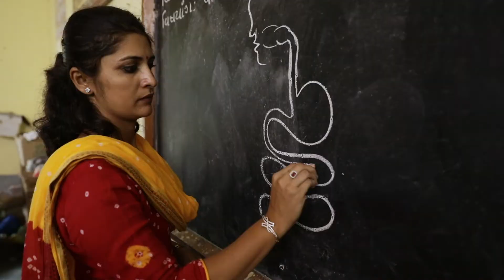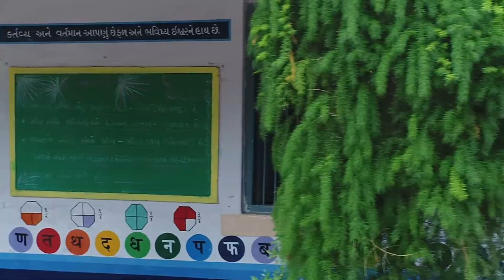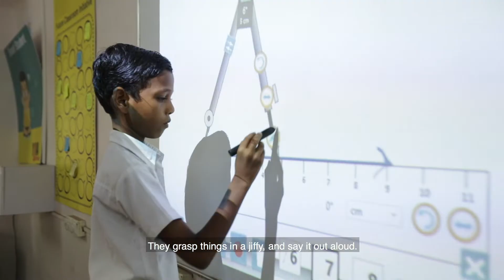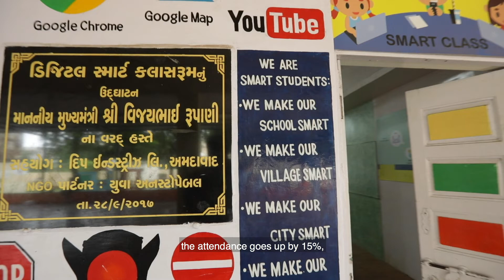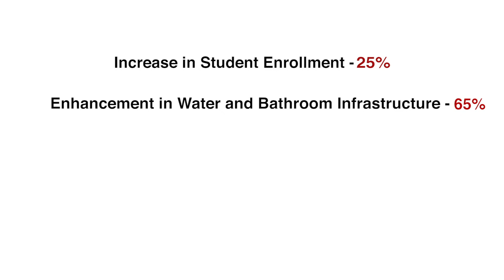Yuva Unstoppable Founded by Amitabh Shah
Credits:
Production House - Story People
Producer - Manu Gautam, Susheel Gautam
Concept & Creative Producer - Sanjay R. Wadhwa
Director - Digant Gautam
Script & Voice Over - Manu Gautam
DOP - Srinivas Reddy
2nd Camera: Dharmendra S. Sisodia
Editor - Viraj Selot
Assistant Director - Kanchi Pandya, Prakshid Meshram
Executive Producer - Umang Kedia
Subtitle: Harsh Bhagvat

Yuva unstoppable believes in the power of youth and acts as catalyst in bringing a change in the society by inspiring the young people to contribute 2 hours a week for Better India.
YUVA Unstoppable Founder Amitabh Shah